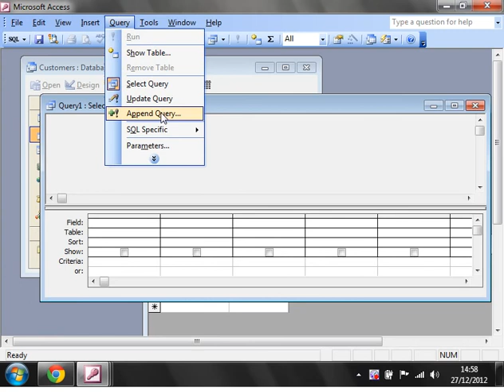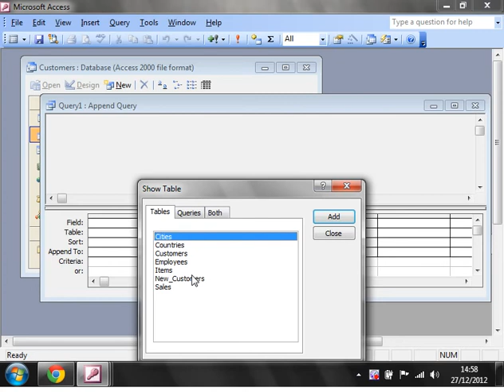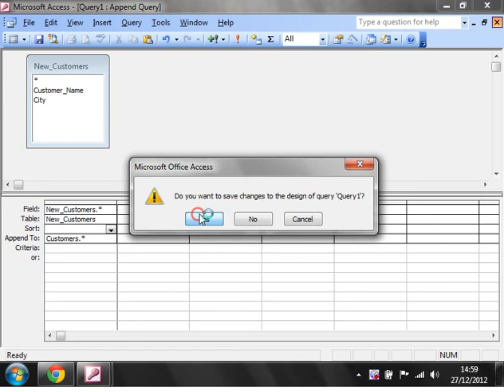Microsoft Access Queries 11 - APPEND Query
How to use Microsoft Access Queries to Append extra records to your tables.